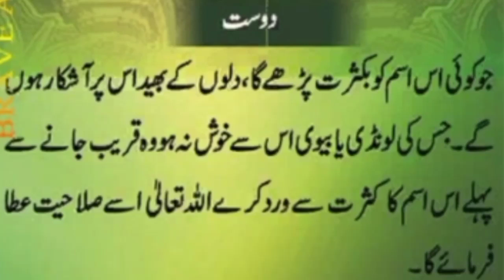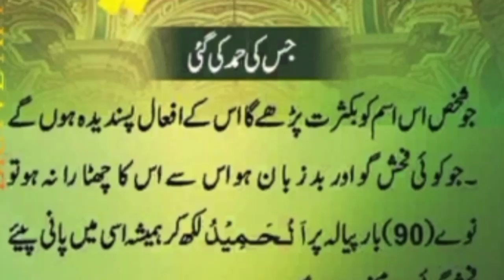Muah ka hal | Her Mushkil ka hal Allah k nam ka wazifa